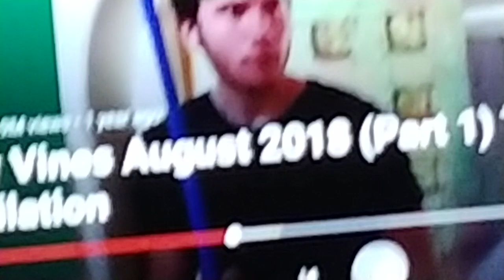My dog shugas part2